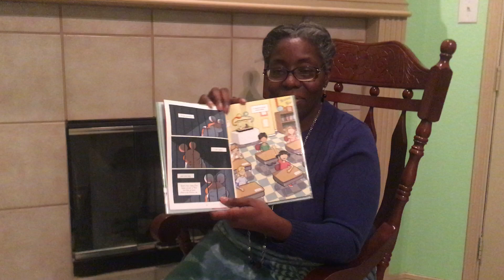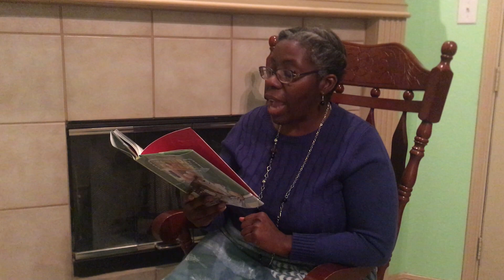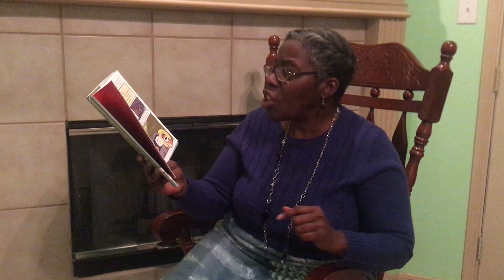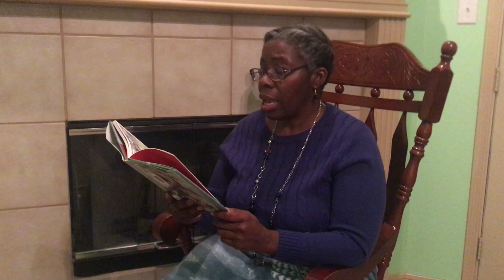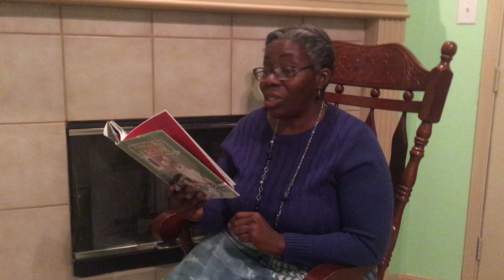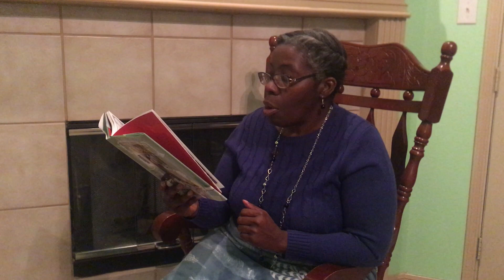The Great Pet Escape part 1